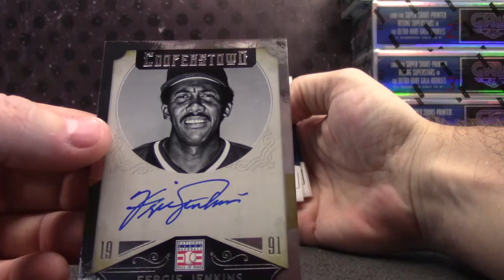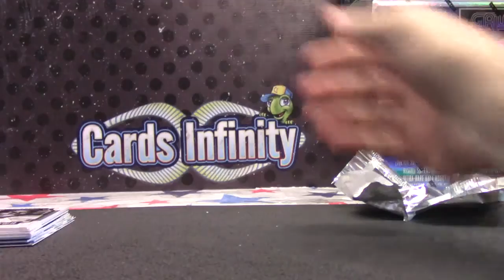Derek's 2015 Cooperstown Baseball Box Break